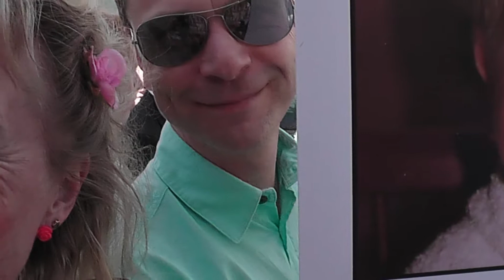en vänlig grönskas rika dräkt - bald in puttgarden, ferry to rödby denmark